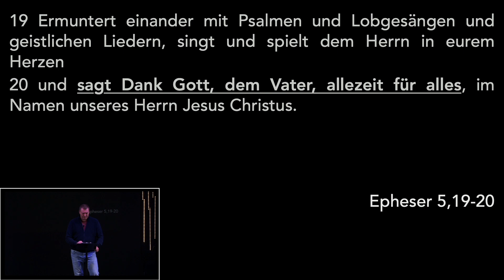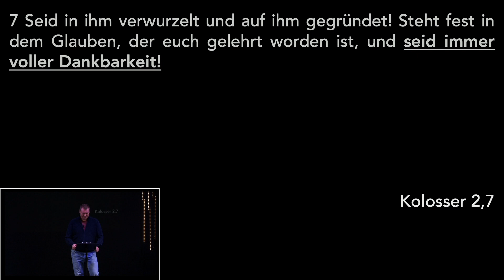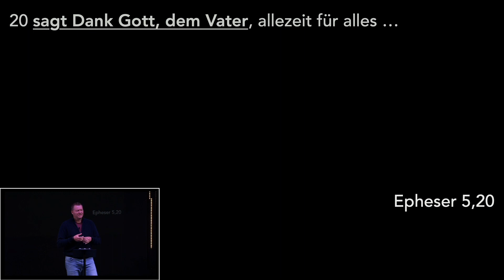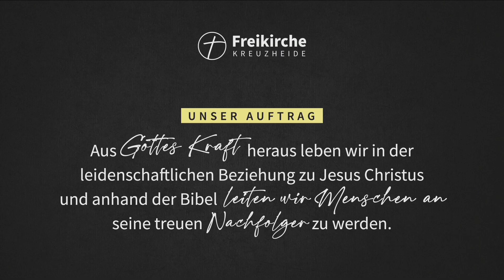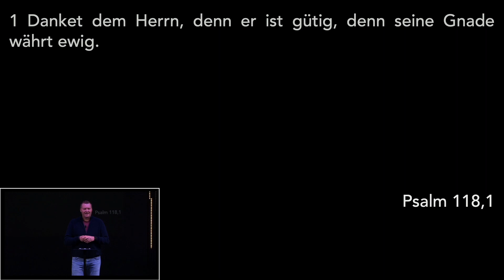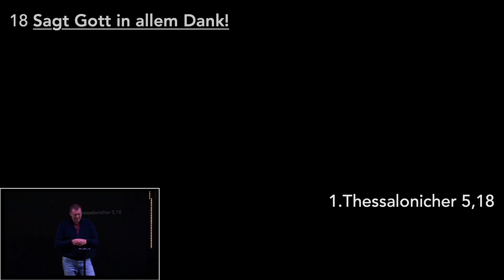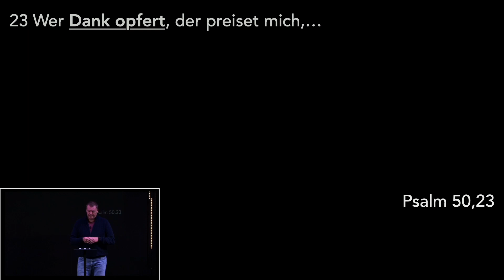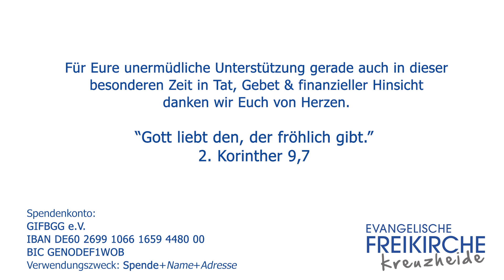Die Macht der Dankbarkeit | Freikirche Kreuzheide | Ricardo Plöger